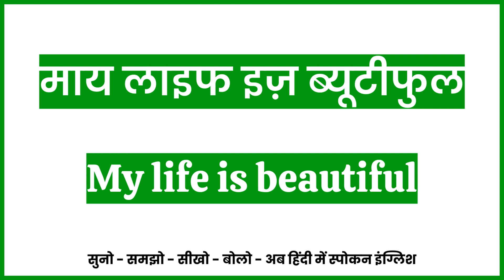My Life Is Beautiful Meaning in Hindi